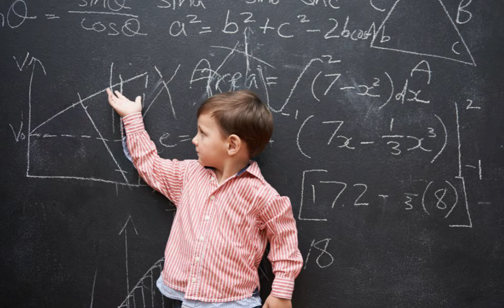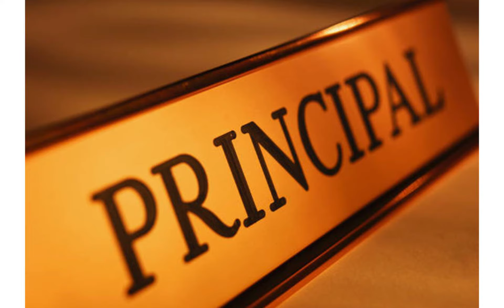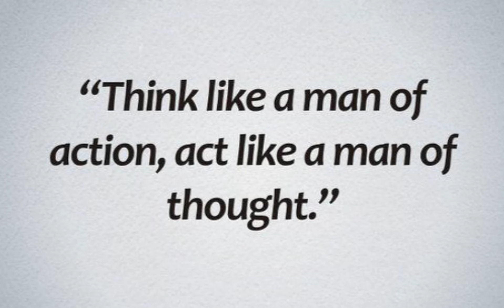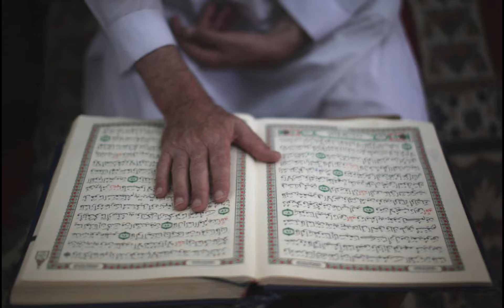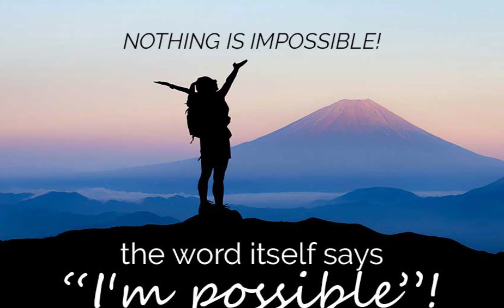Elbert einstein Childhood /Elbert einstein ka Bachpan kesa tha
ASSLAM O ALIkUM ALL WORLD !
           `I hop all are good in your life .in this  video you will know about albert Einstein childhood. the awesome info tv tell you the most interesting facts about albert. that how albert become scientist.
thanks for read and give your precious time.